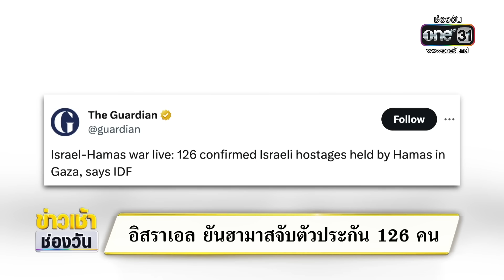นาทีอพยพหนีตาย กว่าจะออกมาไม่ได้ง่าย | ข่าวเช้าช่องวัน | สำนักข่าววันนิวส์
แรงงานไทยในอิสราเอล โพสต์คลิป นาทีอพยพหนีตาย ระหว่างวิ่ง ต้องคอยก้มต่ำ ลงหมอบอยู่เป็นระยะ ตลอดเวลา